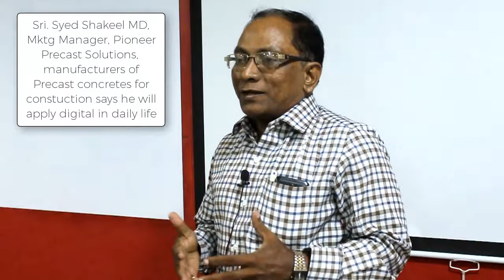How Digital Marketing Workshop helped an eco-friendly precast concrete construction product?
Sri. Syed Shakeel Mohammed, Mktg Manager, Pioneer Precast Solutions,  manufacturers of Precast concretes eco-friendly product for builders says he will apply digital in his daily life. He shares his experience about the 4 day intensive digital marketing workshop conducted on October 6th, 7th, 13th, 14th, 2018!